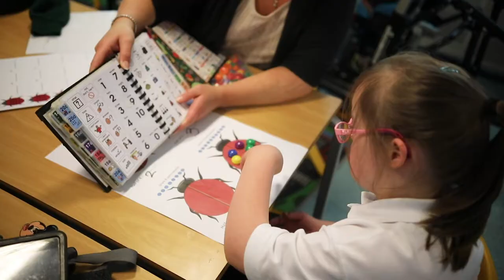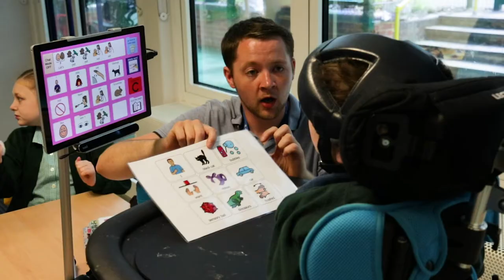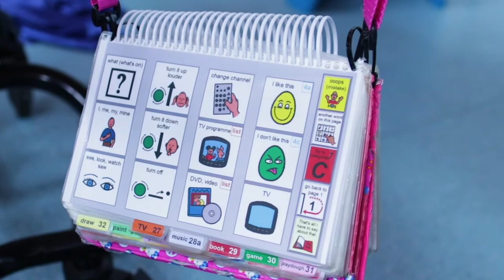Welcome to Woodlands School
Bronze winner in the 2019 Charity Film Awards. This film was made to highlight all things great about this school for pupils who have either severe learning difficulties, very complex needs or autism. It was designed to be fun for both potential parents and pupils to enjoy and learn a little about why Woodlands School is the best. With 12,000 views in it’s first 24hours on Facebook we believe it truly makes it’s point!

Created for Woodlands School, Surrey.